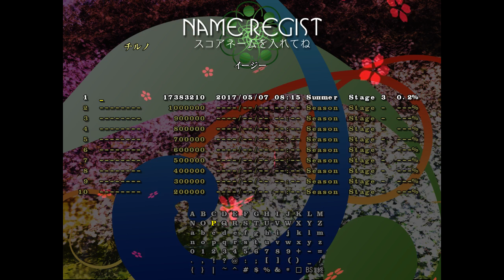Touhou 16 HSiFS - TRIAL GAMEPLAY!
Its tan Cirno guys
"Isnt that all we really need in life as well as air and food and water."
      -PBG